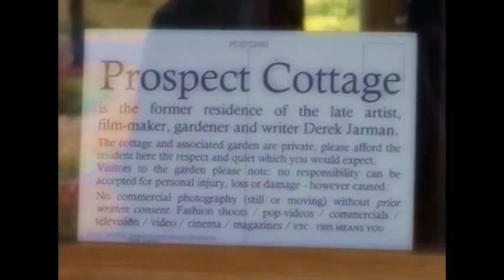Visiting Derek Jarman's Prospect Cottage in 2003 "I Walk In This Garden"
In 2003 I (James Tucker) visited Derek Jarman's garden in Dungeness with my filmmaker friend Mike Crisp.  I took some video on a DV camcorder and cut the footage to Donna McKevitt's gorgeous music from her CD Translucence.
To see more LGBT content that James has created, check out this channel - Peruvian Tree Productions.